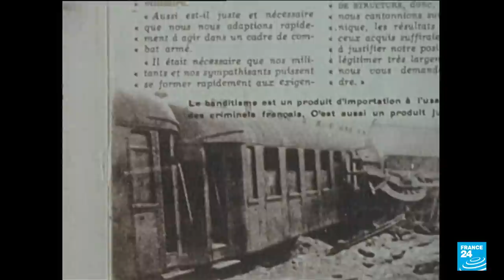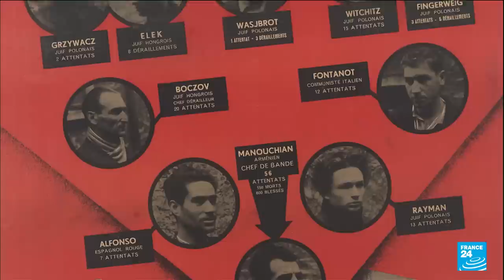Missak Manouchian, figure de la Résistance, va entrer au Panthéon • FRANCE 24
Emmanuel Macron a annoncé dimanche l'entrée de Missak Manouchian, figure de la Résistance fusillée par les Allemands, dans le temple des personnalités qui ont marqué l'histoire de la nation française.